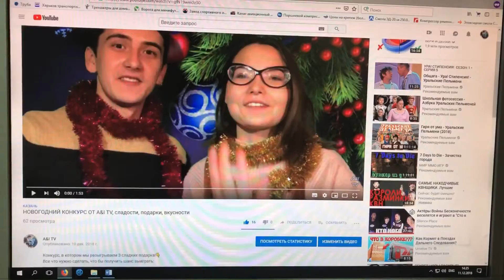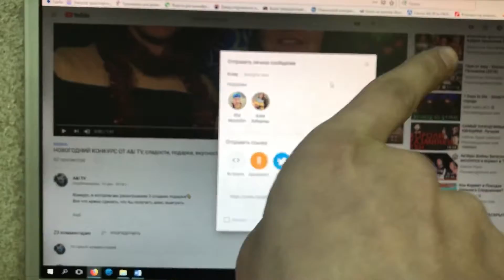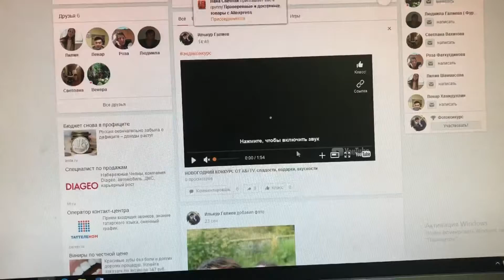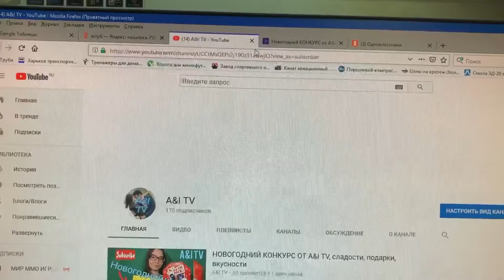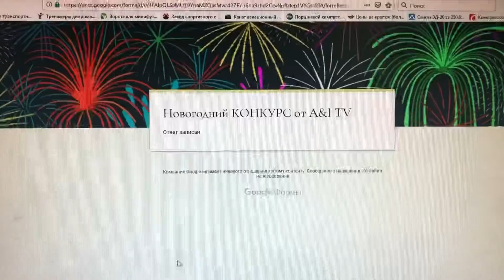КАК УЧАСТВОВАТЬ В НАШЕМ КОНКУРСЕ с компьютера или блог/влог от 10-11 декабря 2018,Ильнура уже бомбит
В этом влоге Ильнур подробно расскажет:
Как участвовать в нашем конкурсе с компьютера
А так же немного поболтать, совсем малодоступны забродило 😅

ℹ️ℹ️ℹ️В наших видео, после особой картинки, будет спрятан вопрос❓ первый кто правильно ответит на него в комментариях под видео, получит небольшое денежное вознаграждение✅🆓
ℹ️Пример ответа:
0:21
Казань
Где время [0:21] - это время где вы увидели вопрос
Ответ [Казань] - правильный ответ